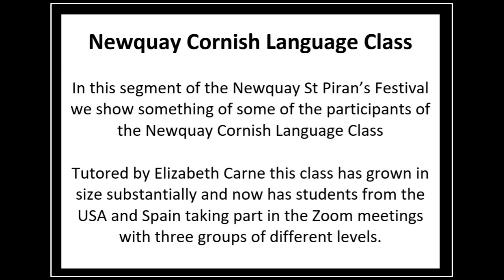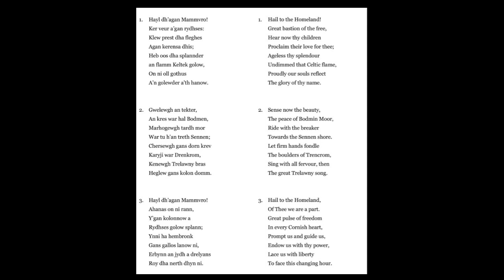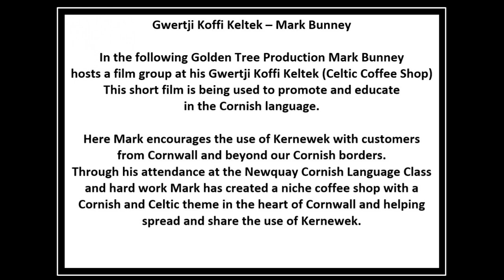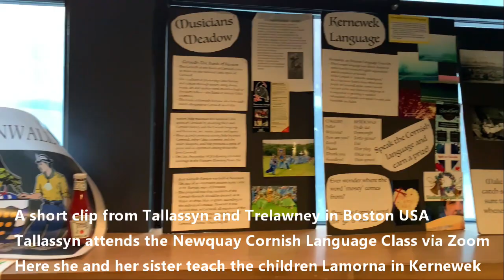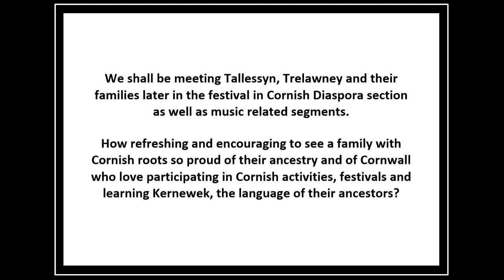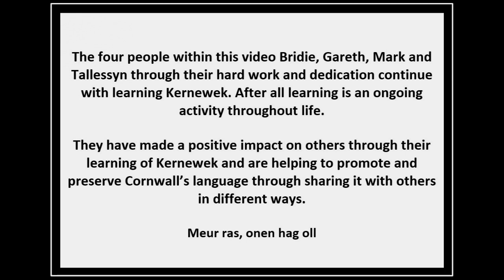Newquay Cornish Language Class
An overview of four students from Liz Carnes Newquay Cornish Language Class and what they have achieved in learning the Cornish language and helping share their knowledge with others, helping encourage the growth in numbers and strengthening it's base.